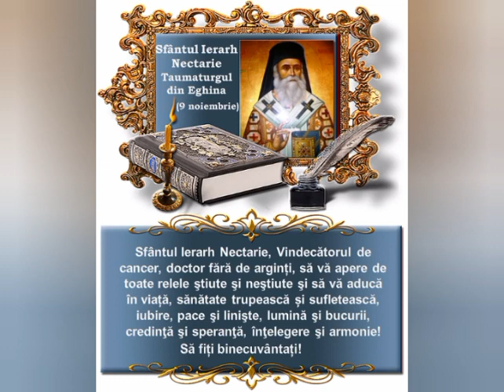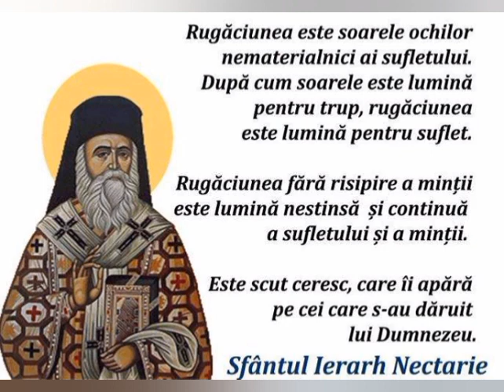Rugaciune catre sf nectarie